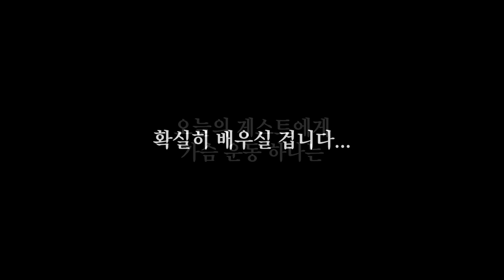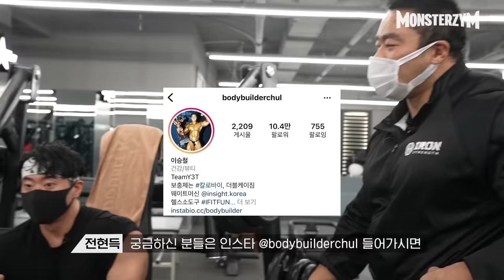전설이 아닌 레전드...마침내 그에게 배우는 가슴운동... [ OT EP 07-01 ]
국보급빌더 @Beast_Lee__ 선수와 함께하는 가슴운동!!

친구를 추천하면 5000원이 내 손 안에?